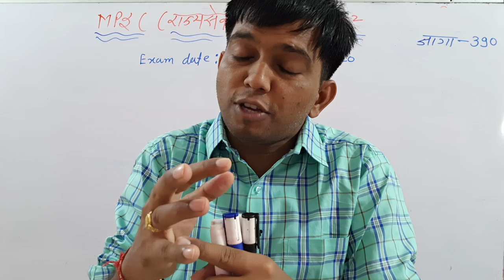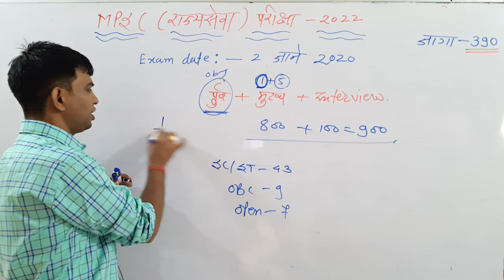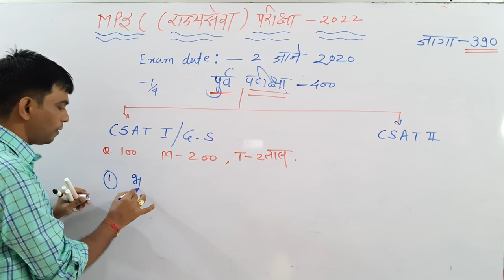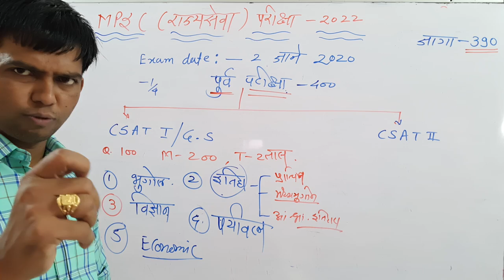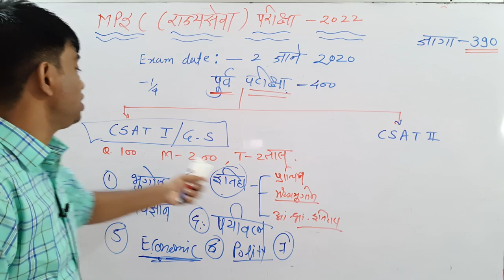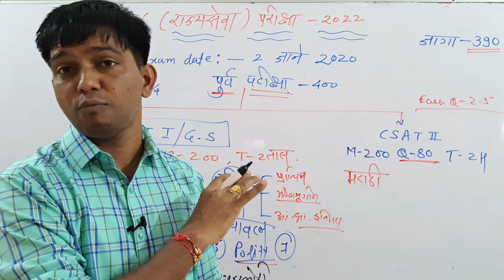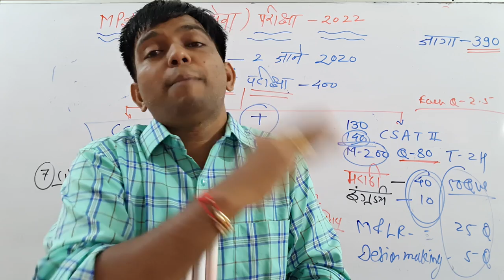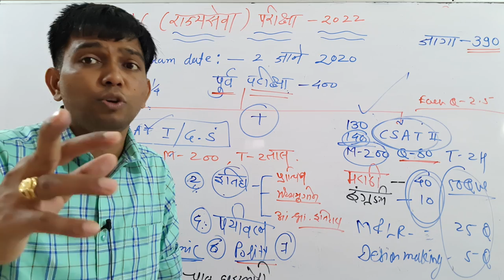deputy collector आणि dy. SP ची परीक्षा कशी असते ? MPSC (राज्यसेवे )चा दोन महिन्यात अभ्यास कसा करावा?